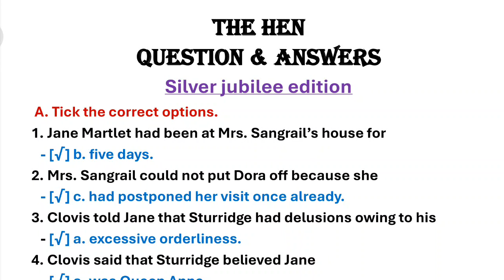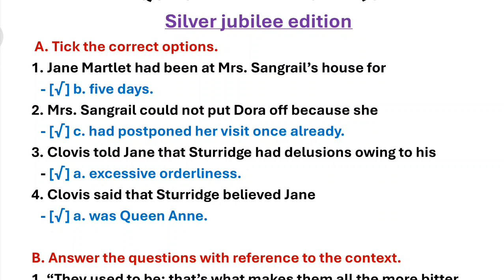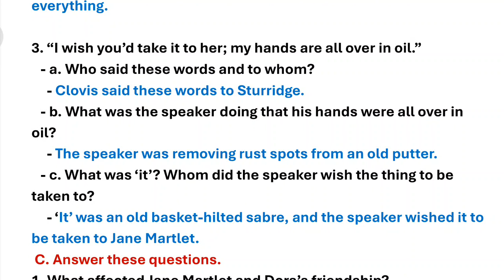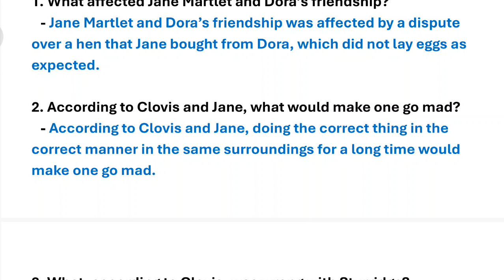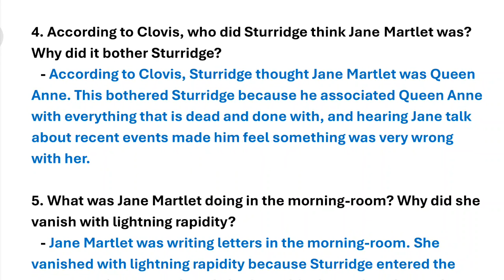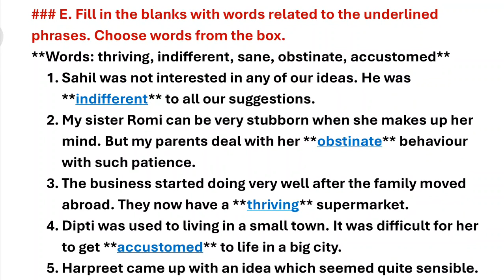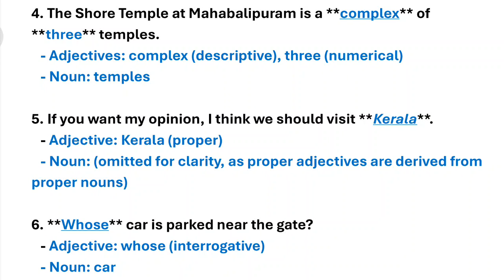the hen by Hector hugh munro class 6 question and answers of gems English silver jubilee edition